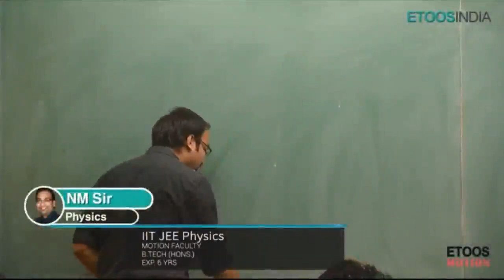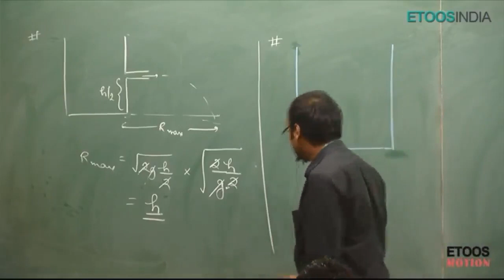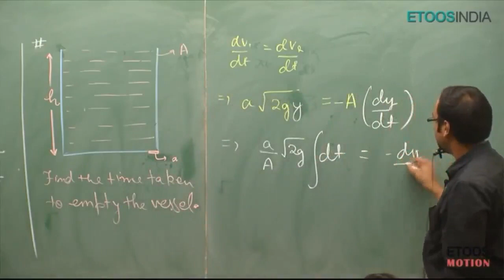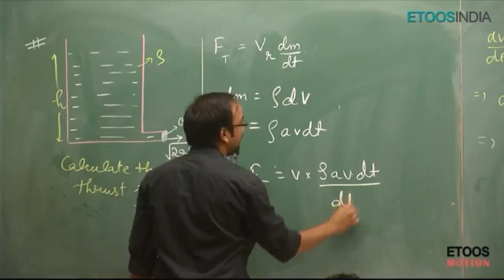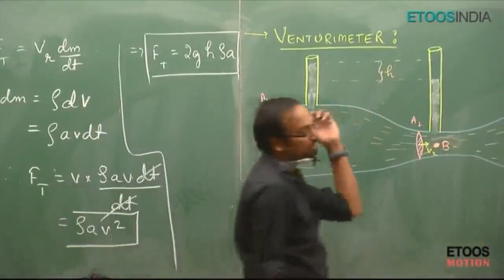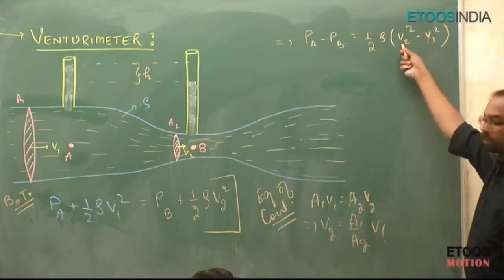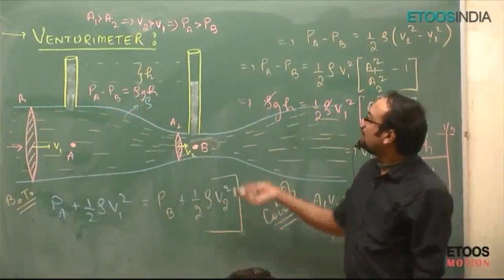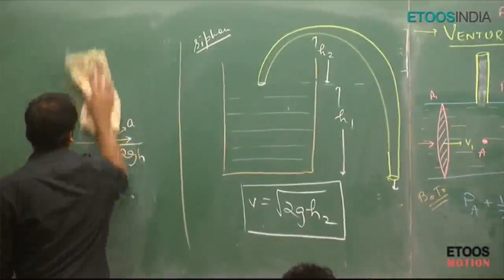Fluids by NM Sir || Lecture - 7 || Study Booster Hub